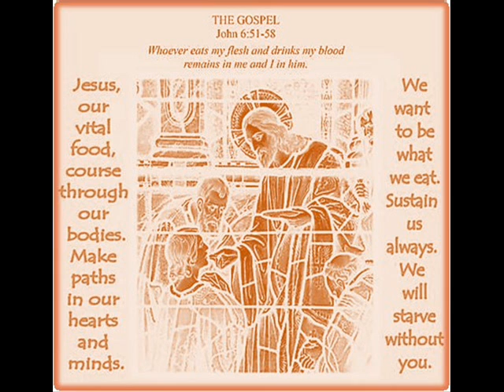Ricci Hall Chapel 1230 Sunday Mass 2017.06.18_2